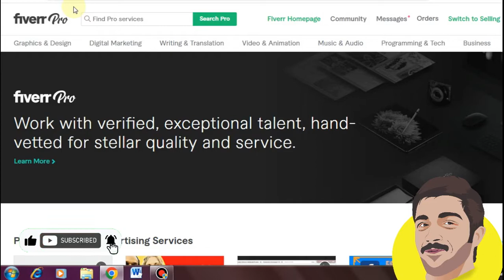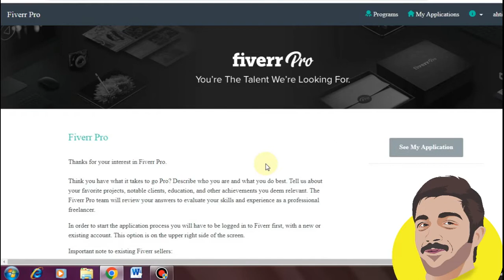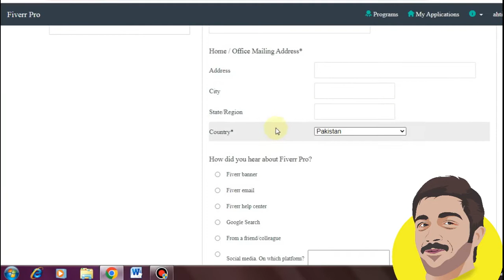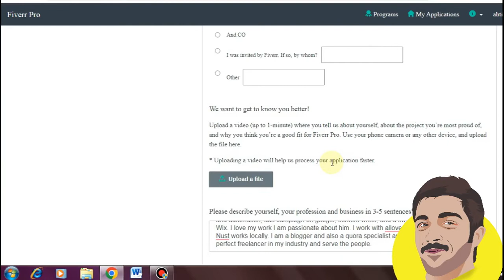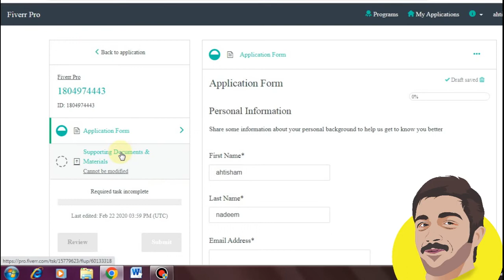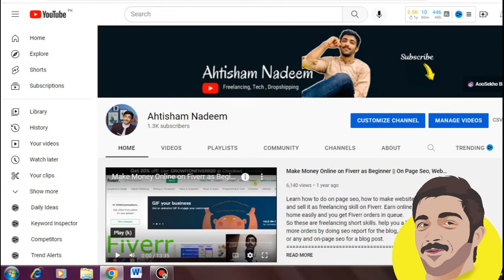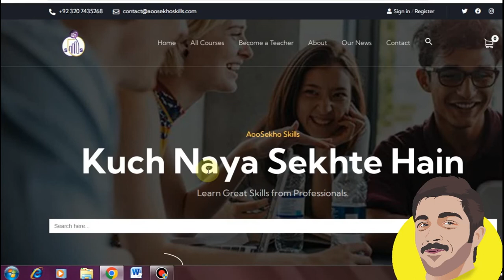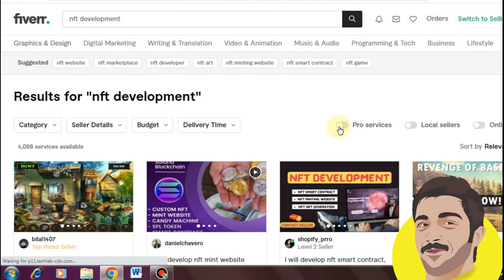How to become fiverr pro seller | What is fiverr pro?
In this video how show yo how to become Fiverr pro seller by applying it via application form what are requirements and what is fiverr pro. Actually its sepcial badge to sellers on fiverr to have costly service and seprate tab also to get high income clients on freelancing.